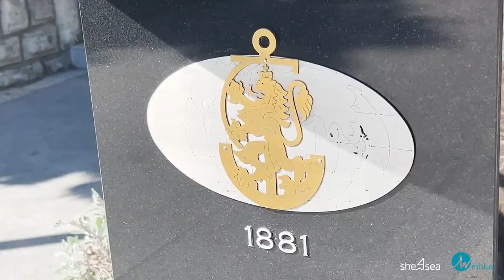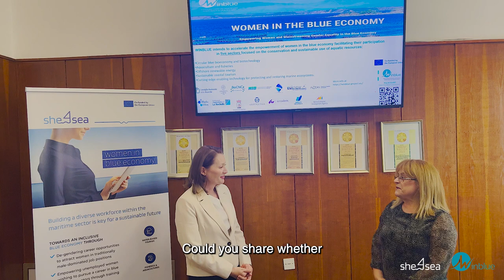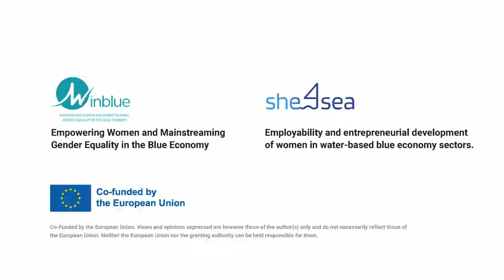Interview with Assoc. Prof. Kamelia Narleva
Inspiring examples on gender equality, women’s added value and entrepreneurship, and social sustainability:  Interview with Assoc. Prof. Kamelia Narleva from the Nikola Vaptsarov Naval Academy in Varna, Bulgaria